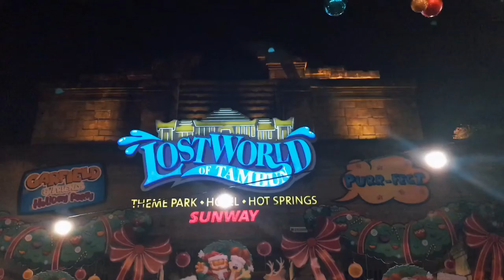izzue islam x izzuezerss : How We Roll 2018!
Untuk penutup 2018 ni kita tutup dengan keseronokan di Sunway Lost World Of Tambun! Best Gila! Thank You Lost World for having us! Ade rezeki kami repeat lagi 💪🏽

Location : Sunway Lost World Of Tambun, Perak